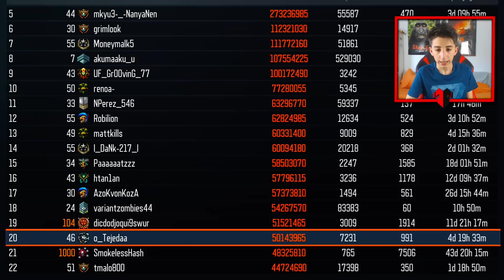1VS1 CONTRA EL PRIMERO DEL MUNDO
Espero que os mole este 1vs1 contra el primer jugador de Black Ops 3, dejad un me gusta si ha sido así y nos vemos mañana!!